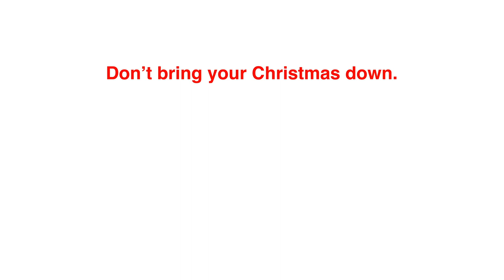Don't Bring Your Christmas Down!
Why not help us name the lovable, bumbling blue character and his yellow dog.  Head on over to our Facebook page to enter our naming competition.  The best one wins a prize: